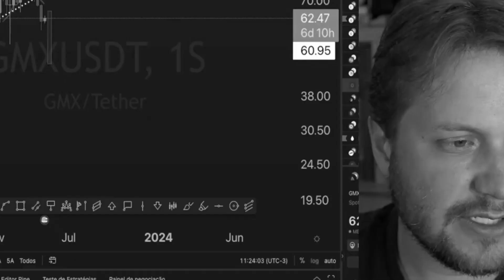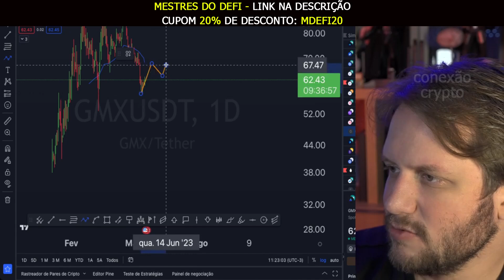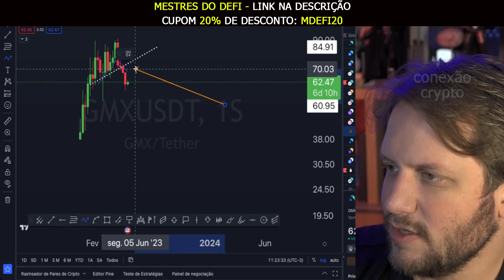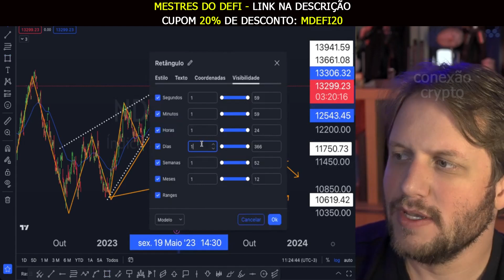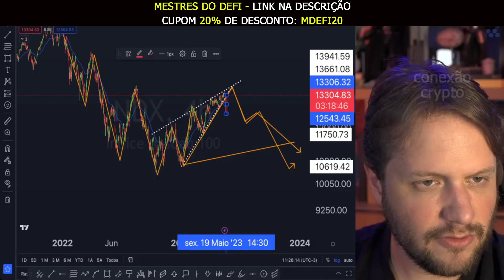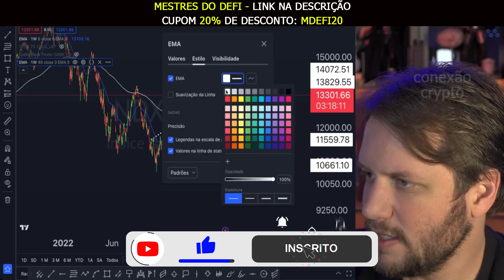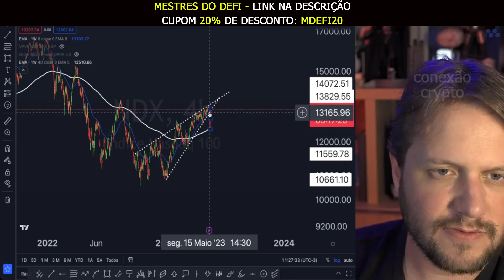DERRETIMENTO BRUTAL! ESSE É O MOTIVO QUE VAI DERRUBAR AS CRIPTOMOEDAS - Augusto Backes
NINGUÉM ESTÁ REPARANDO NISSO! ESSE É O MOTIVO QUE VAI DERRUBAR AS CRIPTOMOEDAS - Augusto Backes

🔶 NÃO TEM TEMPO DE ACOMPANHAR AS CRIPTOMOEDAS ? Carteira Trading (renda extra | 100% automatizada)

🔶 Carteira HODL | 100% Automatizada - Estratégia para conquistar seu primeiro BITCOIN

🔶Carteira Altseason | Melhor Estratégia pra você LUCRAR em DÓLAR: Potencialize a sua CARTEIRA com ALTCOINS

Augusto Backes comenta sobre o futuro das criptomoedas. Diminuição da demanda nas criptomoedas deixa-o preocupado

00:00 -  NINGUÉM ESTÁ REPARANDO NISSO! ESSE É O MOTIVO QUE VAI DERRUBAR AS CRIPTOMOEDAS - Augusto Backes